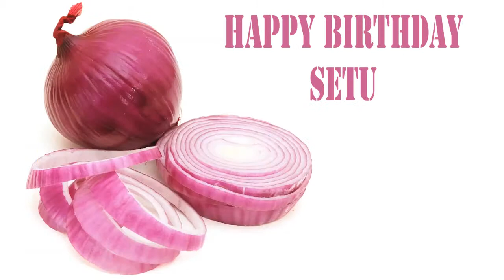Setu Fruits & Frutas - Happy Birthday